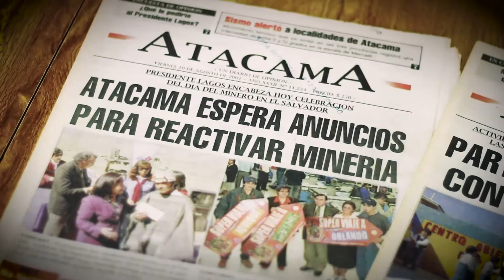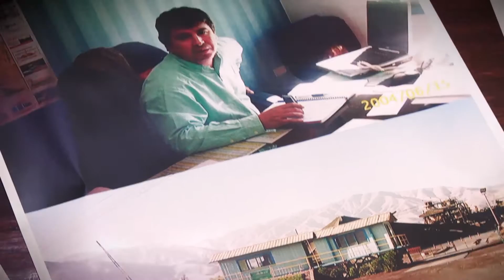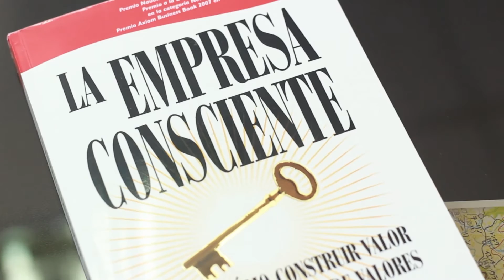extracto 1.30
EDITOR: CARLOS ZEPEDA
PERIODISTA: MARÍA JOSÉ AGUIRRE
PRODUCCIÓN AUDIOVISUAL: JUAN PABLO RICO - RODOLFO POBLETE.